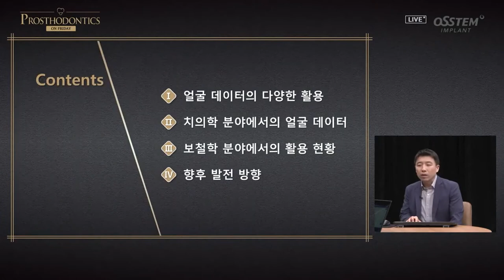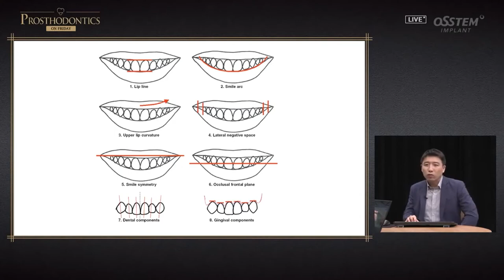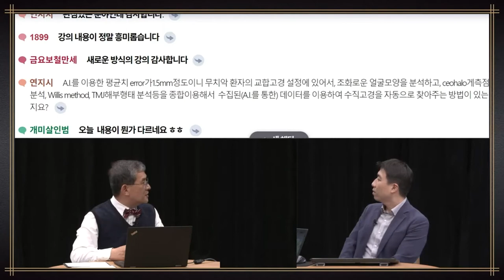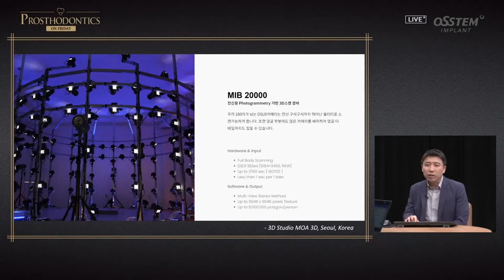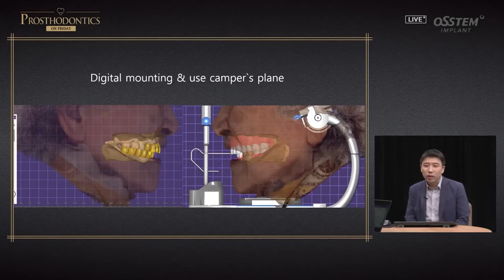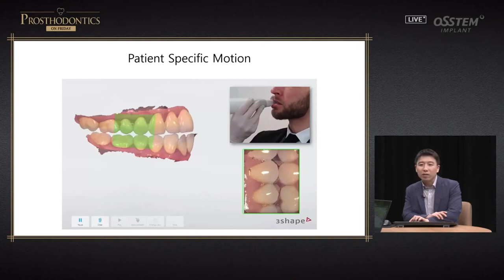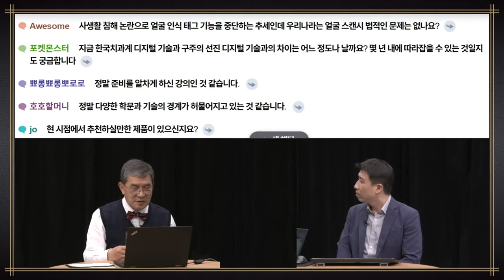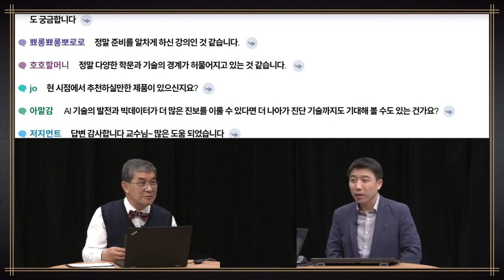[PROSTHODONTICS] Clinical Application of Facial Scan Data Present and Future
1) Opening [00:17]
2) Lecture [03:53]
3) Q&A [43:43]
4) Closing [57:06]
Dental Implant Online Education & Knowledge Site โดย Osstem Thailand
คุณหมอทันตแพทย์ ท่านใด ที่สนใจสมัครเรียน คอร์สรากเทียม ในแบบ On-Site รวมภาคทฤษฎี และภาคปฏิบัติ
Live Surgery / ฝึกทำเคสรากเทียมในผู้ป่วยจริง
สามารถติดต่อผู้แทน Osstem ในเขตพื้นที่ของท่าน ทั่วประเทศ
หรือ ติดต่อเรา 📣 ที่นี่
บริษัท ออสเทมส์ (ไทยแลนด์) จำกัด